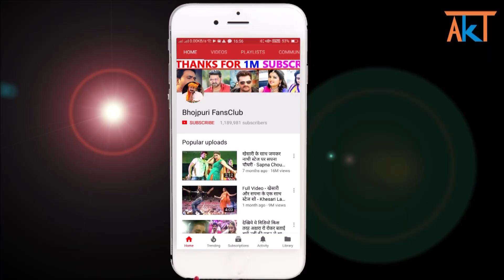पहली बार अपनी माई के साथ बड़े धूम धाम से जिउतिया मनाये कल्लू - Kallu Celebrate Jiutiya With Mother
arvind akela kallu and his family celebrated jiutiya.

kallu
arvind akela kallu
kallu jiutiya
kallu celebrate jiutiya
kallu mother
kallu mother jiutiya
arvind akela kallu mother celebrate jiutiya
kallu mother jiutiya video
kallu mother video
arvind akela kallu mother video
kallu family
arvind akela kallu family
kallu ka priwar
kallu brother
kallu father
kallu mother new video
kallu song
arvind akela kallu song
kallu new song
arvind akela kallu new song
kallu new video
kallu latest latest news
bhojpuri fansclub